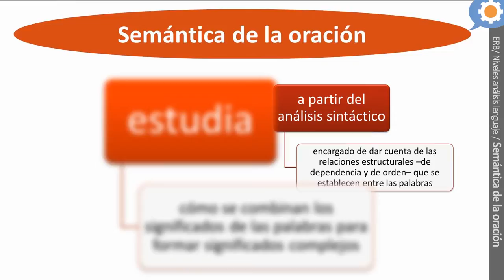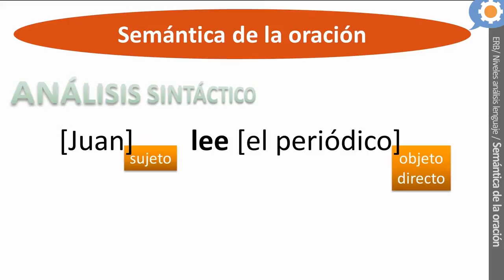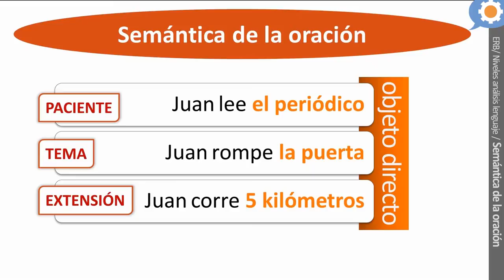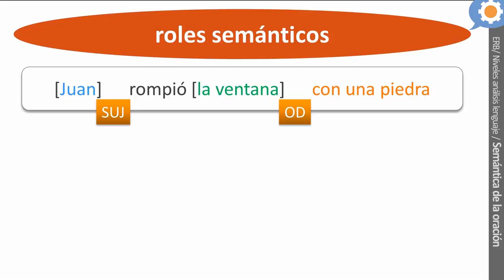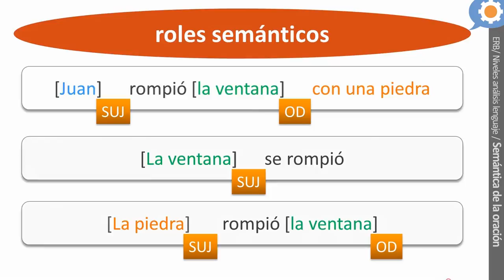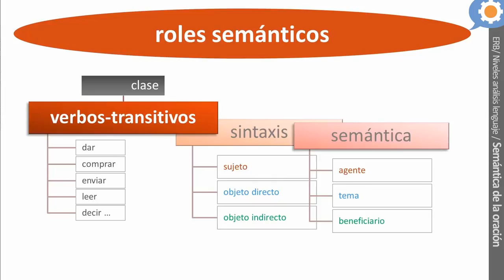Semántica de la oración